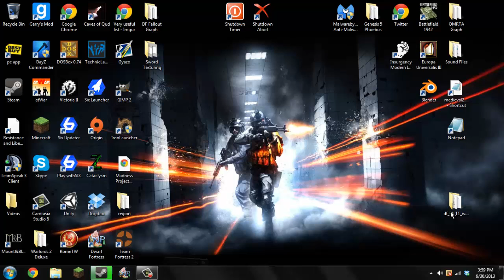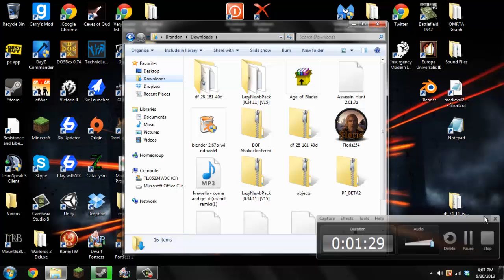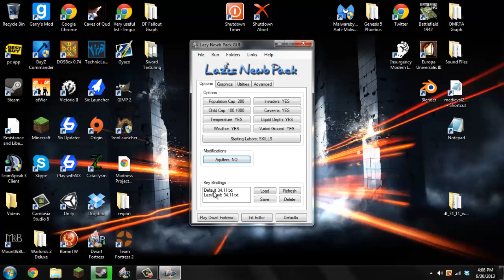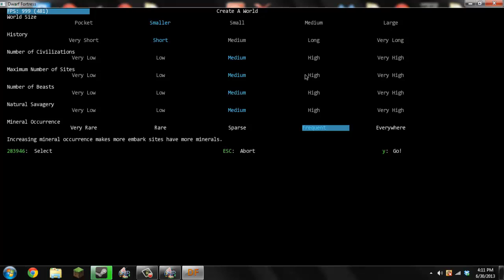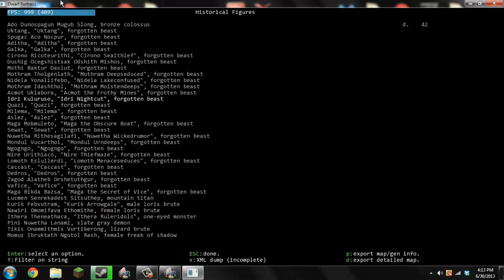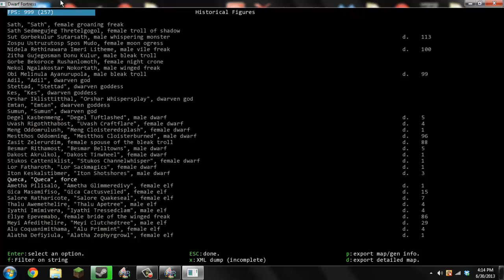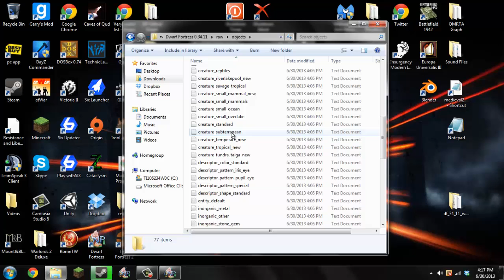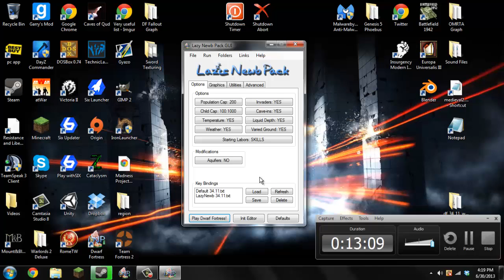Dwarf Fortress - How To Install the Lazy Newb Pack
This video shows you how to install the Lazy Newb Pack, how to generate a world, how to look at the world's history, and how to change the raws to allow elves and dwarves to have cities for world generation.